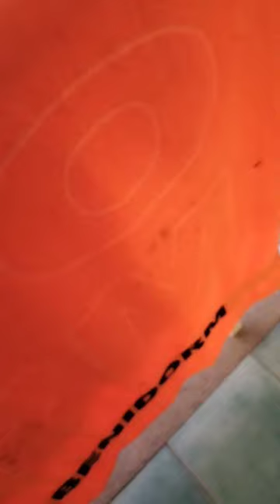Mr trouble buggers Gran Canaria Holiday part 11